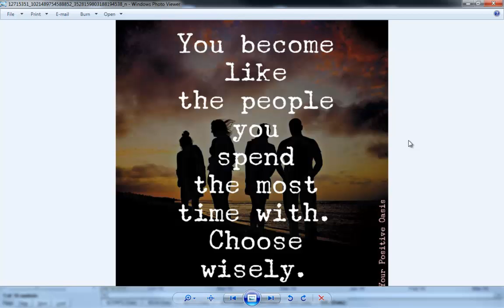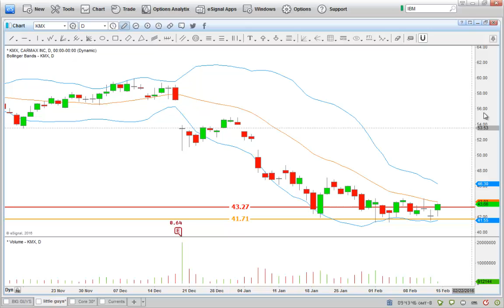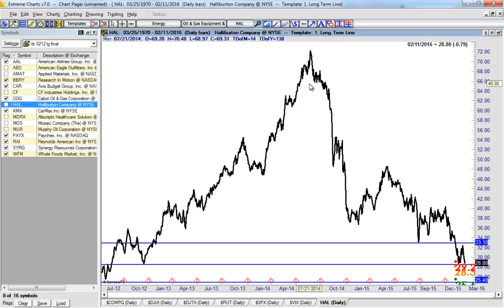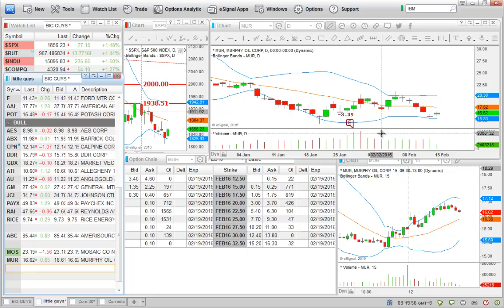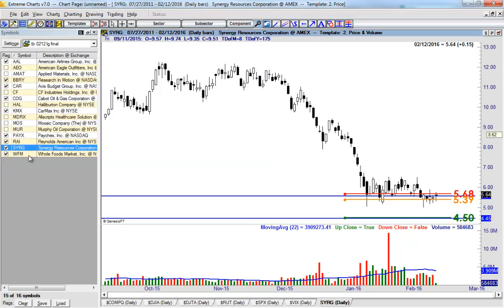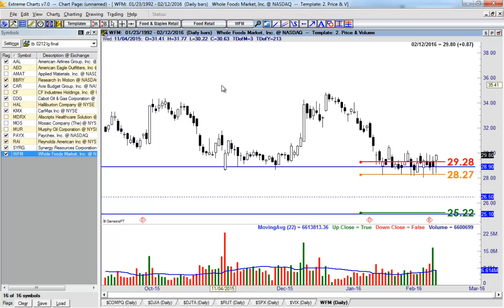Tony Market Insight For 2/12/2016